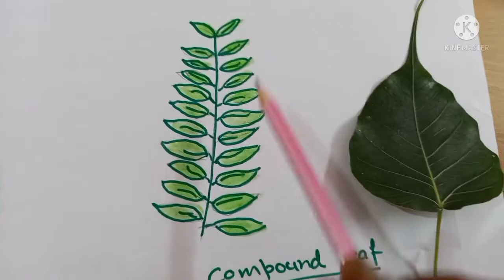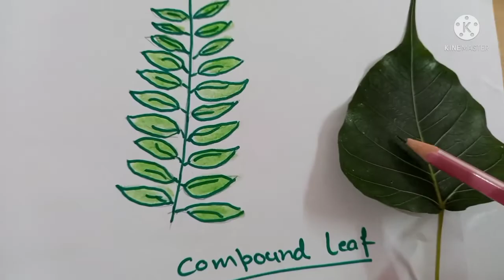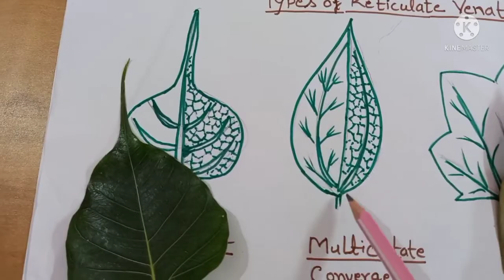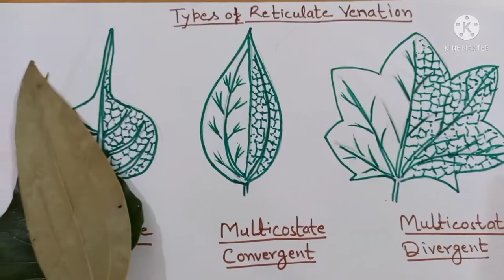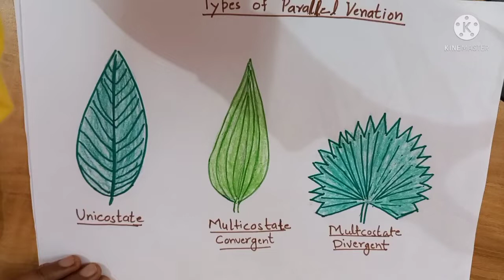11 December 2021